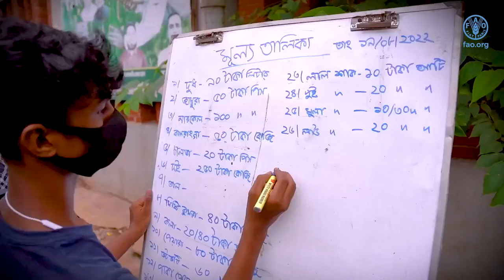КАК ОБЕСПЕЧИТЬ БЕЗОПАСНОСТЬ ПИЩЕВЫХ ПРОДУКТОВ В БЫСТРОРАСТУЩИХ ГОРОДАХ?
ФАО оказывает техническую помощь  правительству Бангладеш в деле улучшения качества питания путем повышения безопасности пищевых продуктов.
Улучшение качества питания играет важнейшую роль в достижении целей в области устойчивого развития.
Однако стремительная урбанизация Дакки создает проблемы в отношении безопасности пищевых продуктов и питания.
Городское сельское хозяйство – это путь к безопасной и питательной пище для многих городских жителей.
Мохаммад Авваль
Городской фермер, Мохакхали
Теперь мы можем хорошо питаться. Я могу оплачивать учебу сына. Мы надеемся, что он получит хорошее образование.
Другие городские жители должны брать пример с меня и становиться фермерами.
Многим нужно начать этим заниматься.
В Дакке малообеспеченные семьи по-прежнему ходят на рынки за свежими продуктами.
95 процентов малоимущих жителей городов покупают продукты именно там.
Преобразование некогда тесных и грязных рынков – приоритетная задача.
ФАО и партнеры преобразуют эти рынки свежих продуктов, чтобы там продавалось
безопасное и свежее продовольствие.
Более эффективные дренаж, утилизация отходов и обработка пищевых продуктов
помогают снизить риск болезней пищевого происхождения.
Это открывает новые возможности для продавцов, поставщиков и покупателей.
Бригадный генерал медслужбы Зобайдур Рахман
Главный санитарный врач северной части Дакки
С пищей непосредственно связаны более 200 видов заболеваний.
Поэтому пища очень важна для поддержания здоровья и санитарно-гигиенического
благополучия людей.
И здесь есть прямая связь с безопасной пищей.
Небезопасная пища тесно связана с неполноценным питанием.
Улучшение качества питания для всех помогает снизить уровень бедности, голода и неравенства.